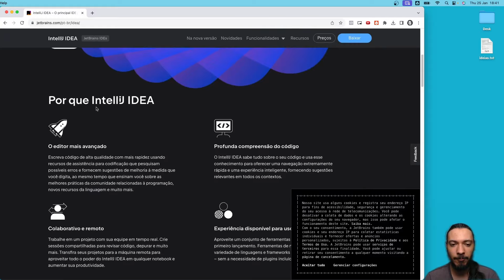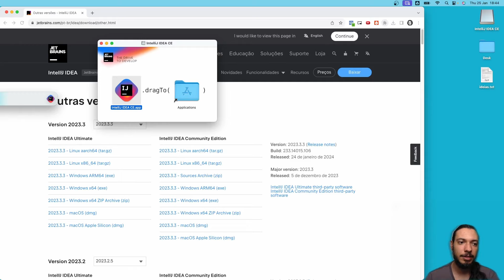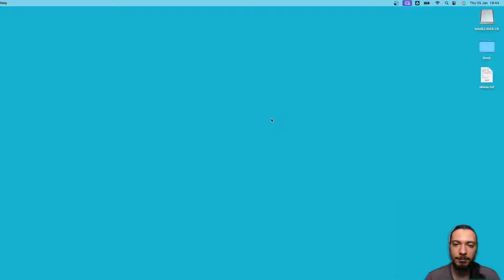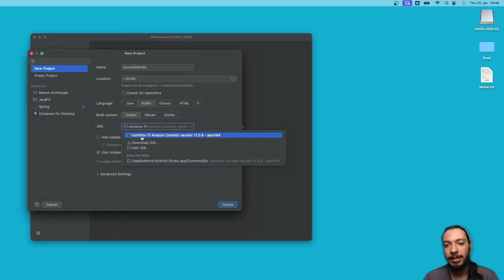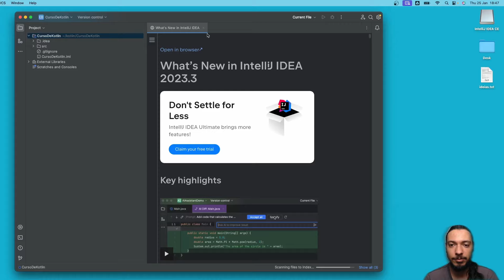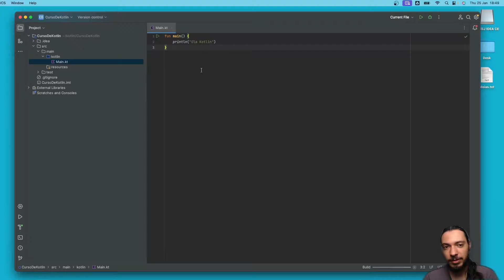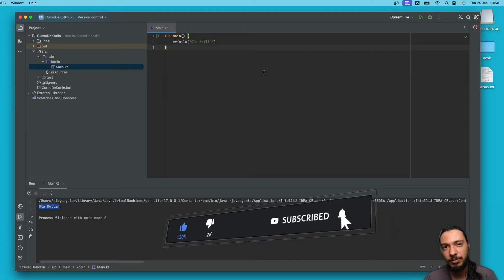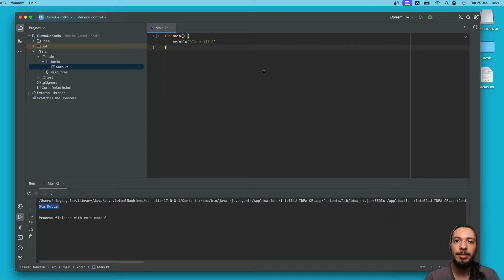CURSO DE KOTLIN PARA INICIANTES - INSTALANDO O INTELLIJ NO MAC OSX - #02.2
Nesse curso de Kotlin completo para iniciantes você verá tudo o que precisa saber para se tornar um programador e aprender a programar aplicativos, sistemas web, entre outras "coisas" nessa linguagem tão incrível que é o Kotlin.
Essa será a sua base para começar aprender programação em qualquer dispositivo que provê um ambiente Kotlin e JVM.